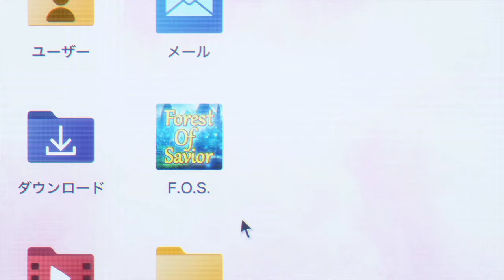Yamada-kun to Lv999 no Koi wo Suru - AMV - Stitches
➝Title :  Yamada-kun to Lv999 no Koi wo Suru -  AMV - Stitches

➝Anime : Yamada-kun to Lv999 no Koi wo Suru

     real owners.